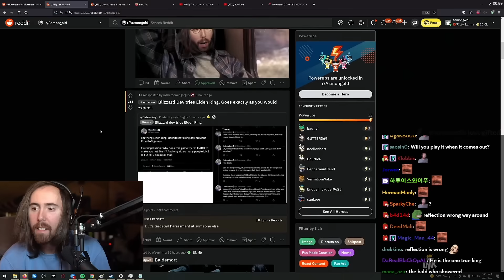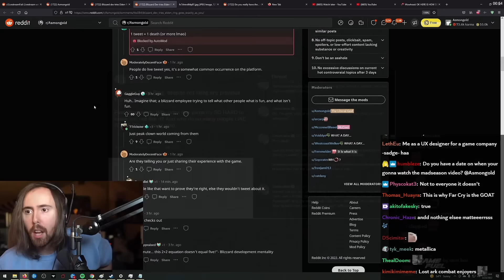Blizzard Dev tried Elden Ring